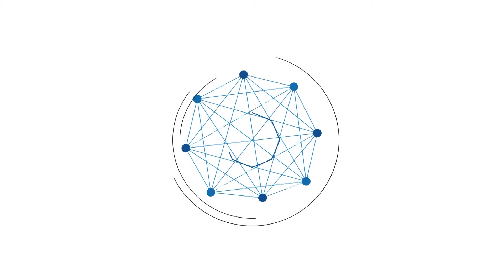Penularan Covid-19 Sampit Meningkat, Islamic Center Kembali Disiapkan Menampung Pasien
BANJARMASINPOST.CO.ID, SAMPIT- Kasus penularan Covid-19 di Sampit, Kabupaten Kotawaringin Timur  Kalimantan Tengah, terus bertambah. Dinas Kesehatan (Dinkes) setempat menyiapkan gedung Islamic Center di Jalan Jenderal Sodirman untuk kembali dibuka jika terjadi lonjakan pasien untuk dilakukan isolasi.

Pembukaan kembali Islamic Center tersebut, menunggu jika pasien yang dirawat di Rumah Sakit Umum Daerah (RSUD) dr Murjani Sampit penuh, sehingga untuk pasien yang perlu penanganan intensif yang dirawat sudah disiapkan kembali sejumlah ruangan di gedung islamic center untuk menampung pasien.

Pantauan Islamic Center yang berada di Jalan Jenderal Soedirman arah Sampit- Pangkalanbun kilometer 3,5 Senin (14/6/2021) kawasan islamic center masih sepi, karena belum dipakai untuk isolasi pasien, namun pihak pengelola sudah mempersiapkan lokasi tersebut untuk menampung pasien jika terjadi lonjakan.

Data Media Center Covid-19, Kalimantan Tengah hingga, Minggu (13/6/2021) tercatat kasus kasus konfirmasi Covid-19 Kotim total mencapai 2.813 bertambah 5 orang, dalam perawatan total mencapai 184 orang berkurang 15 orang, total sembuh 2.547 bertmbah 20 orang, total meninggal dunia total 82 orang.

Plt Kepala Dinas Kesehatan Kabupaten Kotawaringin Timur, Umar Kaderi, mengungkapkan, pihaknya terus melakukan pemantauan penambahan pasien Covid-19 yang dirawat di Rumah Sakit dr Murjani Sampit."Memang sampai saat ini masih terus terjadi peningkatan jumah pasien," ujarnya.

Namun, persediaan bed atau tempat tidur untuk pasien Covid-19 di rumah sakit masih aman, meski demikian, pihaknya tetap mempersiapkan, gedung islamic center yang ada di kawasan Jalan Jenderal Soedirman, untuk dijadikan lokasi isolasi pasien yang dirawat jika penampungan di rumah sakit penuh.

Pihak Dinkes atau tim Covid-19 telah menyiapkan tenaga medis maupun peralatan untuk perawatan pasien di Islamic Center jika nantinya terjadi lonjakan pasien yang perlu perawatan."Sesuai perintah bupati kami sudah menyiapkan Islamic Center untuk dipakai tempat isolasi jika kasua melonjak dan tempat perawatan di RS Murjani penuh," ujarnya. (banjarmasinpost.co.id/faturahman)